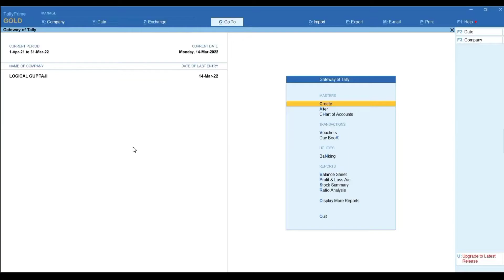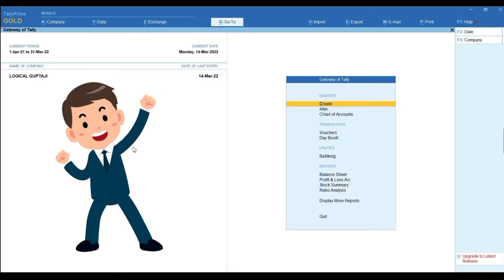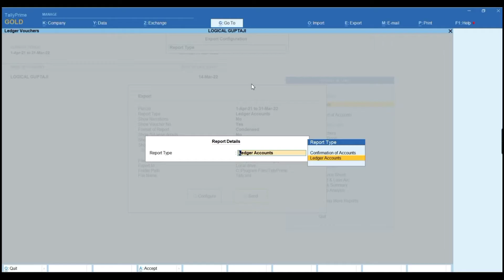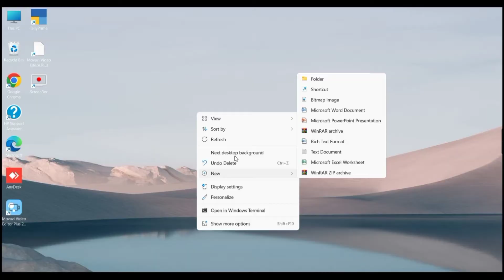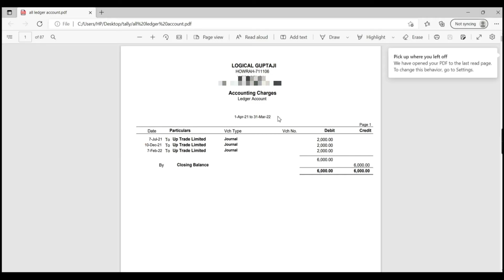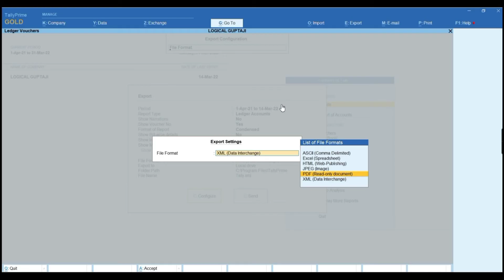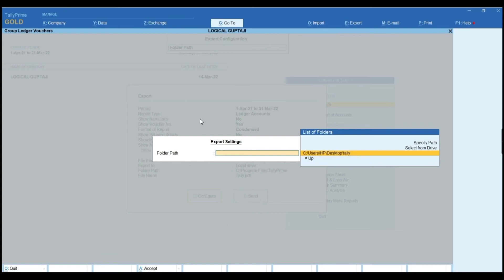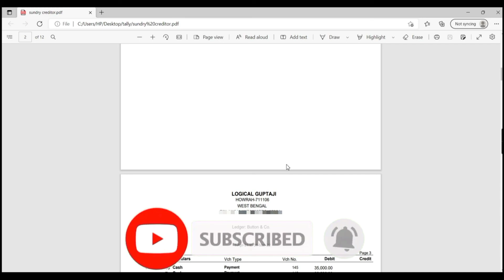Print All Ledger, Group Wise Ledger and One Ledger Statements in Tally Prime |Print Mulriple Ledgers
In this Hindi tutorial of TallyPrime, you will learn about Print-Multiple Ledger (All Ledger Account), Single Ledger (One Ledger Account), and Group Wise Ledger in Tally Prime. All ledger printing helps you to print all the ledger accounts in Tally Prime. With the help of this option, you can print all the ledgers at one time. One Ledger print means you can print a specific ledger that you want to print and Group Wise Ledger Print in Tally Prime means you can print any specific group in Tally Prime, for example, any list of debtors or creditors. If you want to print then with these options you can do your work smartly. this option is one of the best option in tally prime.

all ledger printing in tally prime
print multiple ledgers
all ledger accounts printing
print multiple ledgers statement
multi ledger printing in tally prime
group wise ledger
multi account printing in tally in hindi
print all ledgers in tally prime
how to print ledgers
print ledger in tally prime
one ledger account printing
how to print group wise ledegrs
print group of accounts in tally prime
how to export ledgers
group of accounts printing
how to export group wise ledgers
print all ledgers of a group
how to export multiple ledgers at once
print group wise ledgers
tally me ledgers ko kaise print le
tally ledger ko print lena
tally mein group wise ledger print karein
single ledger print karein
multiple ledgers ek click me print karein
sabhi ledgers ko ek click mein kaise print karein
tally ke saare ledger ko print karein
tally mein saare ledgers ko ek click me print karein
how to print tally all ledgers in a single click
how to print sundry debtors group all ledgers
how to print sundry creditors group all ledgers
how to print ledgers index
how to export ledgers index
how to export sundry debtors group all ledgers
how to export sundry creditors group all ledgers
sundry debtors ke sabhi ledgers ko print karein
sundry creditors ke sabhi ledgers ko print karein
debtors ke ledgers ko print karein
creditors ke ledgers ko print karein
debtors ke ledgers ko export karein
creditors ke ledgers ko export karein

Zero Opening Balance From All Ledgers in a Single Click||1 क्लिक में Opening Bal को Zero(0) करें

How to Set Company Logo in Tally Prime| Company Logo Setting in Invoice| How to Print Logo In Tally

How to Print or Export any Ledger Transaction in Tally Prime| Know All Print Configure in Details